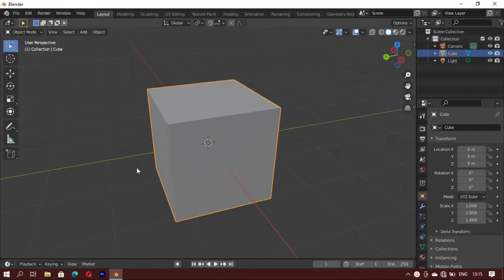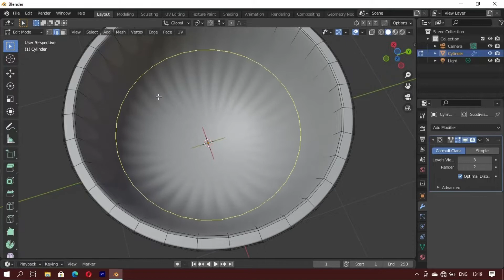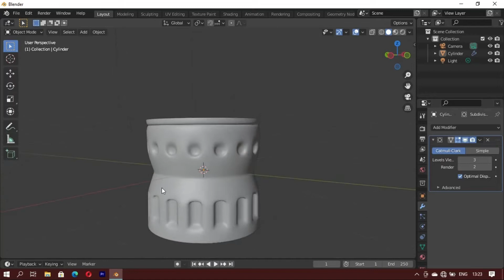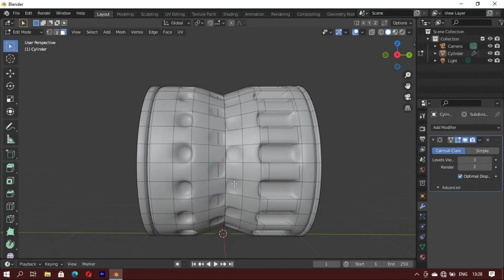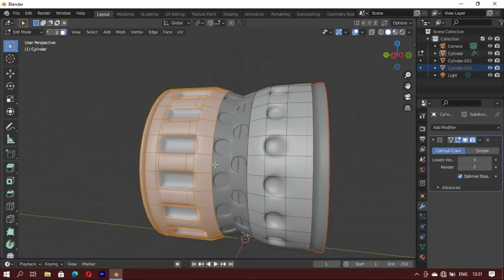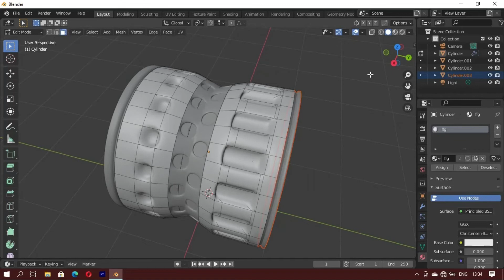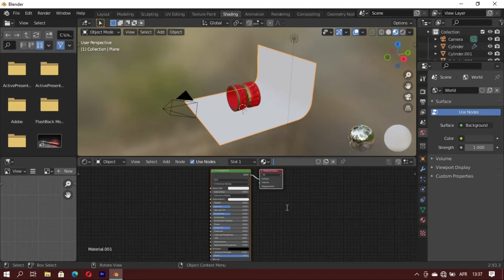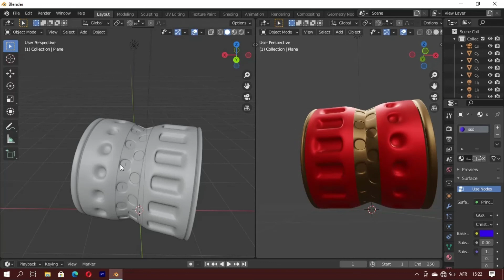How To Design Objects In Blender Speed level Design